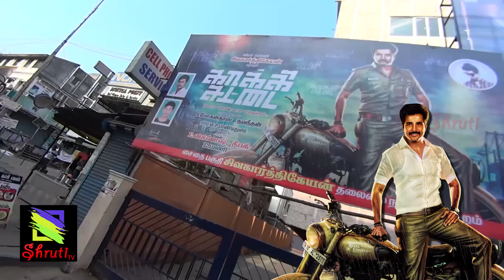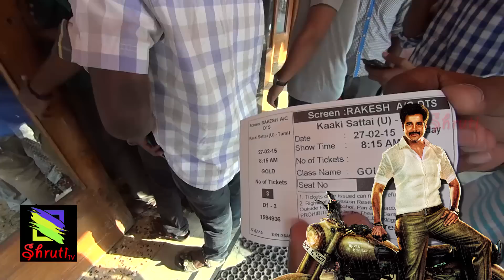Sivakarthikeyan Roaring 'Kaaki Sattai' Fans Celebrations FDFS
சிவகார்த்திகேயன், ஸ்ரீதிவ்யா நடிப்பில் 'காக்கி சட்டை' திரைப்படத்தின் ரசிகர்கள் கொண்டாட்டம்.

Hosting by : Atri for Shruti.tv

Kaaki Sattai relaesed today (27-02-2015) Tamil action Comedy masala film directed by R. S. Durai Senthilkumar and produced by Dhanush, collaborating for a second venture after Ethir Neechal (2013). The film features Sivakarthikeyan and Sri Divya in the lead roles. The film's music was composed by Anirudh Ravichander.

Directed by : R. S. Durai Senthilkumar
Produced by : Dhanush for Wunderbar Films
Written by : Pattukkottai Prabakar, R. S. Durai Senthilkumar
Starring : Sivakarthikeyan, Sri Divya, Prabhu
Cinematography : M. Sukumar
Edited by : Vivek Harshan
Distributed by : P.Madan for Escape Artists Motion Pictures